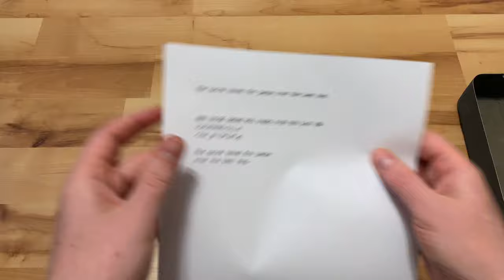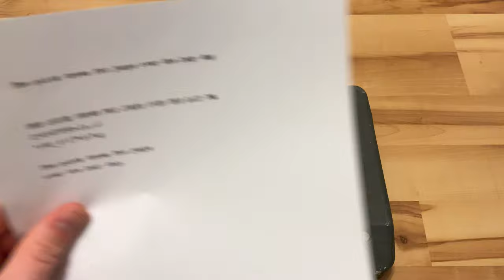1947 Hermes Baby Portable Typewriter